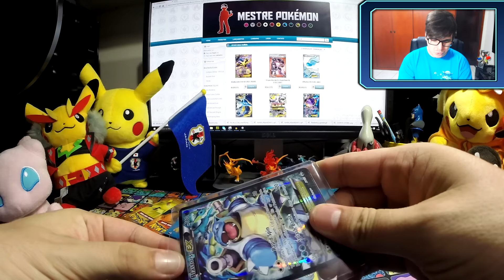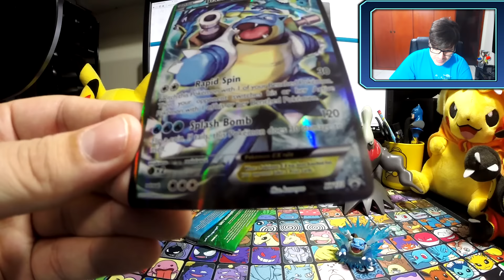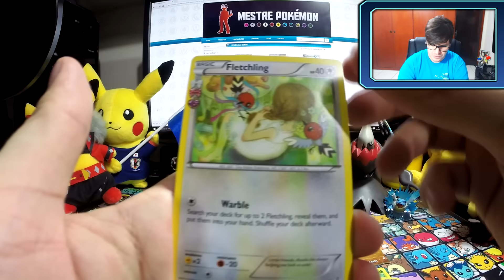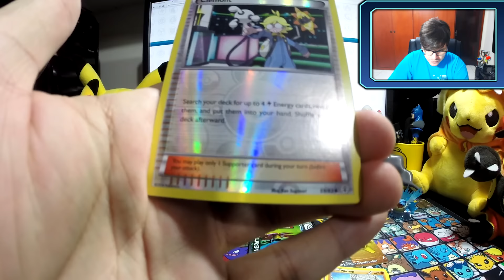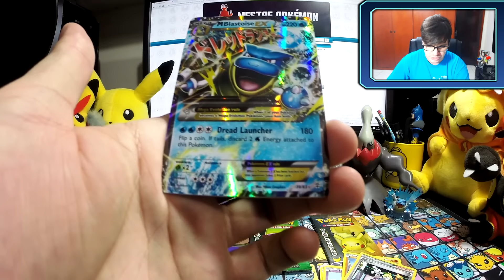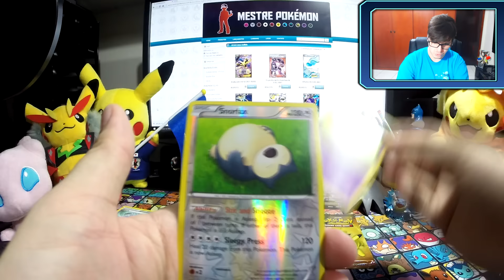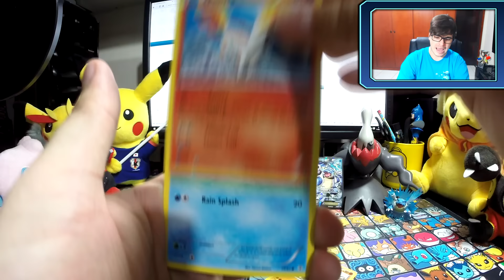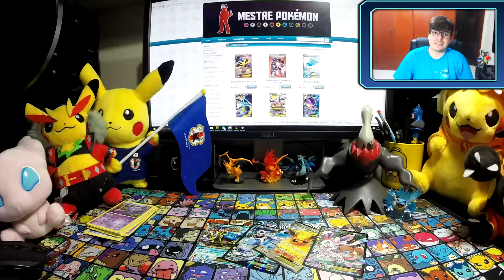Pokémon TCG - Unboxing Blastoise EX Coleção Red & Blue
Rapaz, isso daqui é lindo demais! Conheça os produtos da Coleção Red & Blue, dessa vez Blastoise EX!